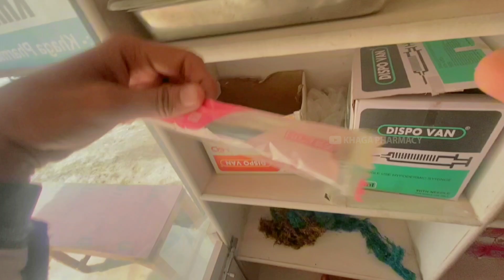चाची🥰 को लगे डबल इंजेक्शन💉 | How to give im injection | Im hip injection | Injection video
is video me humne ek mareej ko kamar me injection diya hai dard ka baaki video dekhe aur seekhe.

My Video and Voice Recording Stuff
Editing Software
Mobile Phone
Apple Earpods
Wifi Extender
Your Query-
चाची🥰 को लगे डबल इंजेक्शन
chachi ko laga injection
aunty ko laga injection
Im injection girls video
Ladki ki injection video
ladki ke injection laga
injection video new
injection video new hospital girl
injection video new crying
injection video new girl
injection video crying
injection video hospital
ladki ke injection ka video
injection video new boy
girl injection video new on hip
girl bum injections video
girl getting injection video
viral injection funny video
how to give injection on hip
hip injection full video
women buttock injection video
girl buttocks injection video